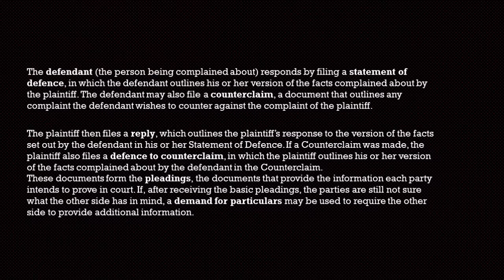business law education 4